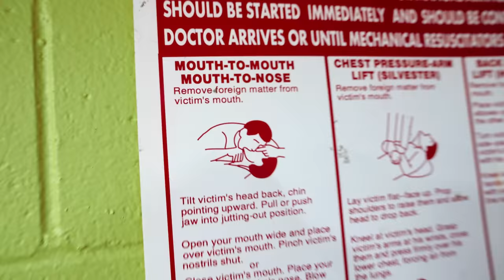F*ckbois at the Doctor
just here for a check up and a CHECK YOU OUT shawty ah ha ha.
*rubs hands scientifically*
featuring:
@riosage /@RioSage (IG)
@NastyNateBruh (IG)
shot and edited by@johnyo
I'm on tour rn!!
Ft. Lauderdale 9/30
Charleston, SC 10/1 (late show added)
Asheville, NC 10/2 (late show added)
Phoenix, AZ 10/8
San Francisco 10/14-15
Houston, TX 11/4-6
Grand Rapids, MI 11/11
Indianapolis 11/12
Cleveland 11/13
Salt Lake City, UT 11/18
Boulder , CO 12/8
Fort Collins, CO 12/9
New Haven, CT 12/16
Atlantic City 12/17
Red Bank 12.18
TrevorWallaceComedy(dot)com
if ur still reading this, go comment "I usually skip this part"